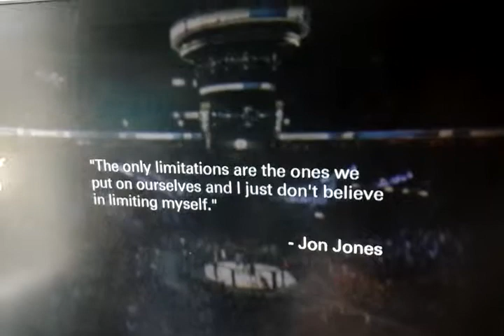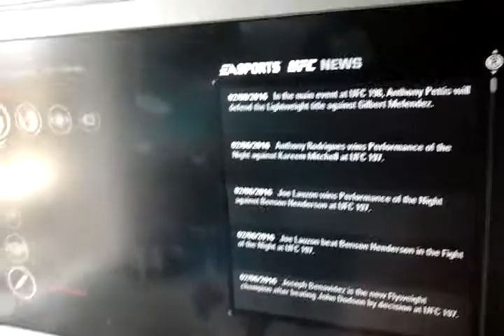UFC 2014 Career Mode + Editing Superstar